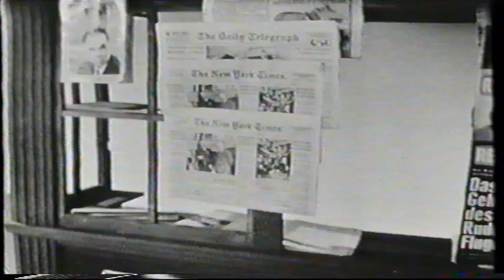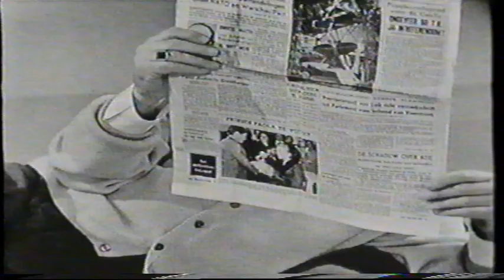Wim Sonneveld - TV Show Doe es wat meneer Sonneveld (compleet)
Wim Sonneveld TV Show Doe es wat meneer Sonneveld.

Wim Sonneveld TV Show Doe eens wat meneer Sonneveld.

Enkel en alleen geplaatst uit diep respect voor het grote talent en vakmanschap van Wim Sonneveld.

Geen commercieel belang.